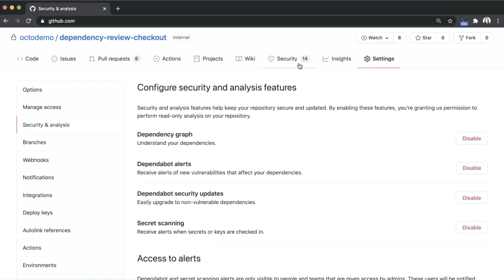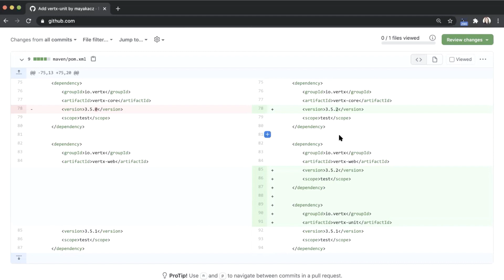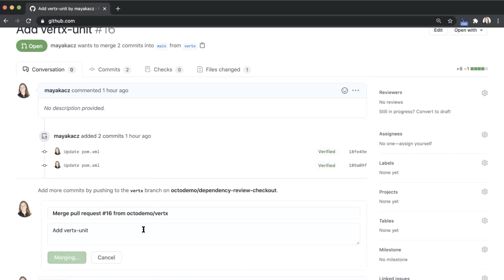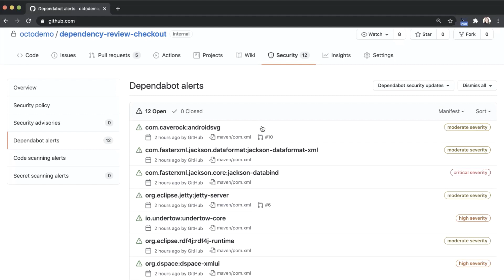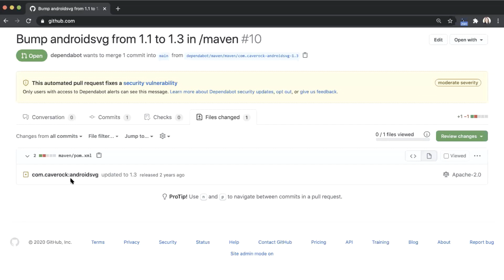Helps reviewers and contributors understand dependency changes in every PR - GitHub Checkout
Show Notes

Dependency Review is a new GitHub Advanced Security feature that allows you to view a “rich diff” of what has changed in your dependency manifest file while reviewing a pull request. With Dependency Review, you can easily see any new, changed or removed dependency, including their age, license information, and vulnerability information.

In this video, Maya Kaczorowski and Sasha Rosenbaum walk us through the details of what the feature can do for you, and show a quick demo of the feature.

5:10 - demo: working with Dependency Review

Presented by

Thanks!